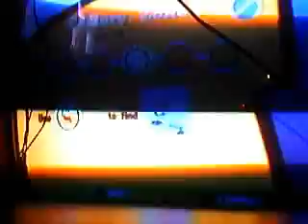Nick toons Attack of toybots walktrough pt 8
Time is fleeting!
But i'll do what i can!